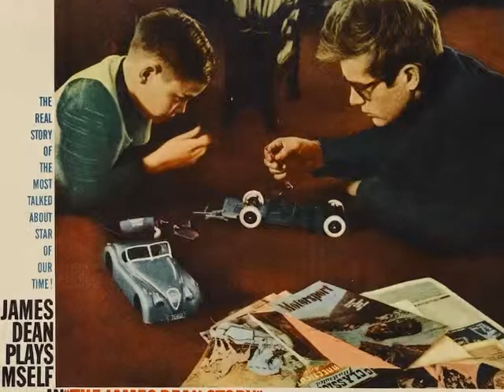JAMES DEAN fotos